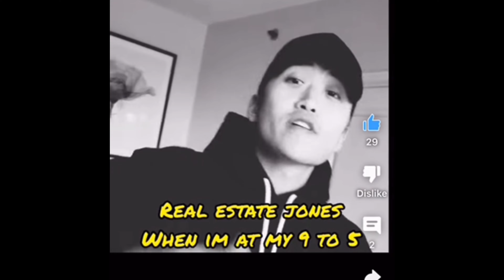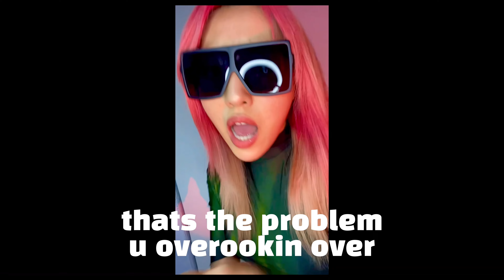TKBR : 1st Round winners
THE KWIIN BATTLE RAPS

Shoutout to everybody who submitted to battle raps
Here is the video of 1st round winners .

July 7th/ 9pm  Actual battles at MK in K-town.
Tix are free, see ya there !

지원 해주신 모든 분들께 감사의 말씀을 전합니다.
7월 7일 밤 9시 맨해튼 한인타운 MK karaoke  에서
본격 랩배틀 시작합니다. 티켓은 무료이니 뉴욕 거주하시는 모든 한인분들
편히 구경오세요.